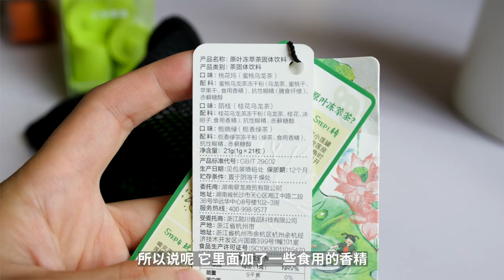Instant Tea Review | 5款熱賣即溶茶試喝測評！茶顏悅色/三頓半/TNO/柒日原葉/RUXU入續 | 牛小咖MumaMoo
大家平時愛喝茶嗎？
前段時間我把淘寶上幾個熱賣的品牌的即溶茶都買了回來，試喝了一遍~
今天就來跟大家分享一下這幾款即溶茶的味道，
小伙伴們可以挑挑看，哪家的即溶茶值得你購買！
頻道首頁有更多精彩內容哦！